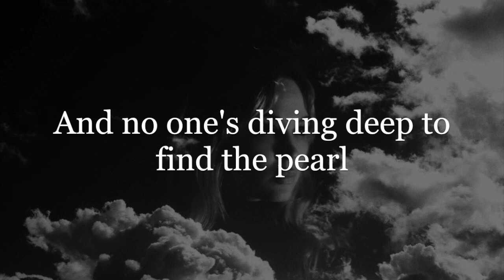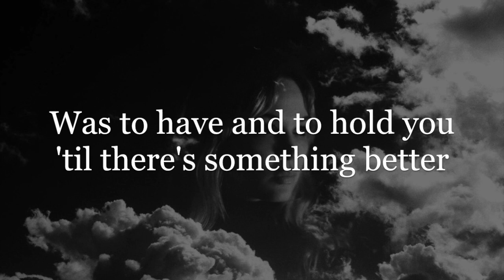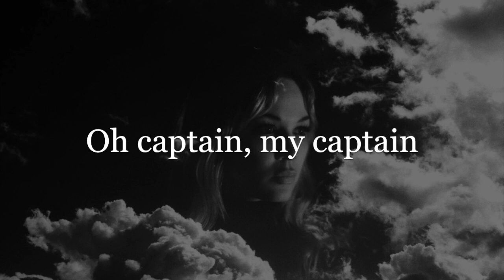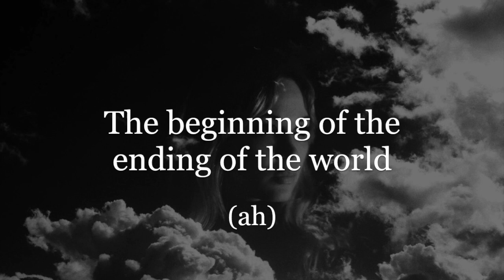The Beginning of the End - Cat Pierce *lyrics!*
Song: "The Beginning of the End" by Cat Pierce. Released March 18, 2020. Cat wrote it half a year ago, but it is very fitting considering the current state of our world.